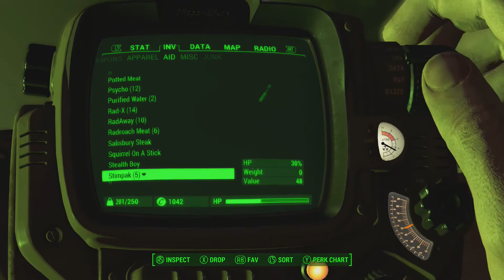Let's Play Fallout 4 - Part 26: "The Comic Book Store"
I hate this place I hate this place I hate this place I hate this pla--